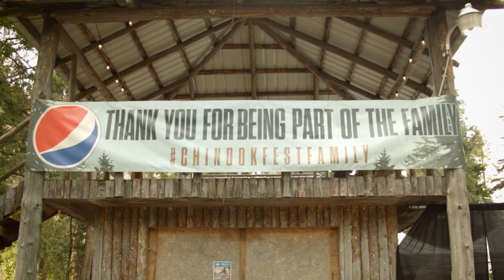2018 Chinook Fest Highlight Reel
It's hard to capture the feeling you get when you experience Chinook Fest, but we're hoping this video will take you back to that magical weekend in the mountains. Join us September 6-8, 2019 for Chinook Fest #8